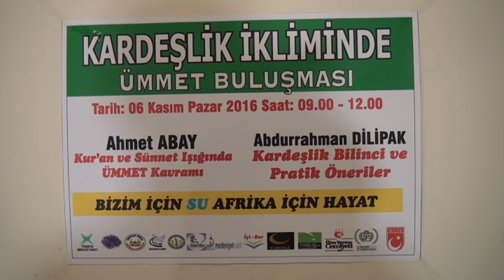Bizim İçin Su Afrika İçin Hayat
K.Maraş’ta Düzenlenen Programın Gelirleri İle Afrika’da Su Kuyusu Yaptırılacak.
Türkiye Gençlik Vakfı Önderliğinde K.Maraştaki Sivil Toplum Örgütleri Bayan Temsilcileri Tarafından Kardeşlik İkliminde Ümmet Buluşması Adlı Kahvaltı Programı Gerçekleştirildi.
Hacı Mehmet Kalay Kız Anadolu İmam Hatip Lisesi Yurdu Yemekhanesinde Düzenlenen Programa Gazeteci Yazar Abdurrahman Dilipak’ta Katıldı.
Dilipak, Kardeşlik Bilinci Ve Pratik Öneriler Konusunda Katılımcılara Bilgiler Aktardı.